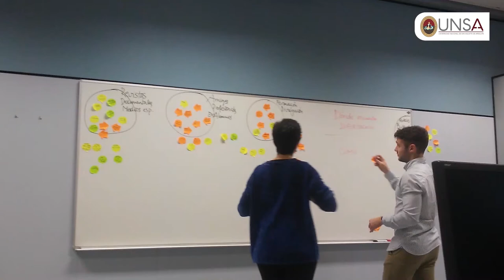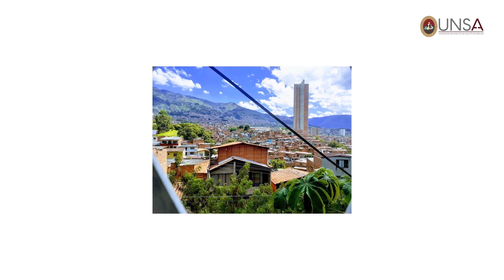UNSA premió el esfuerzo de los mejores estudiantes a través de la internacionalización